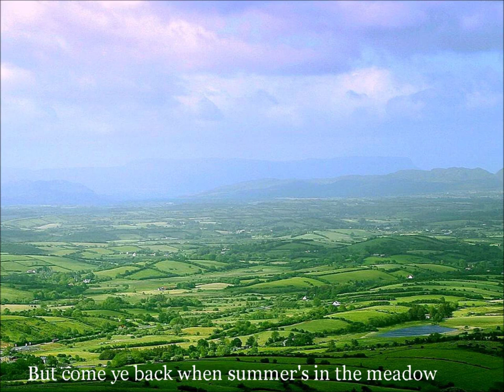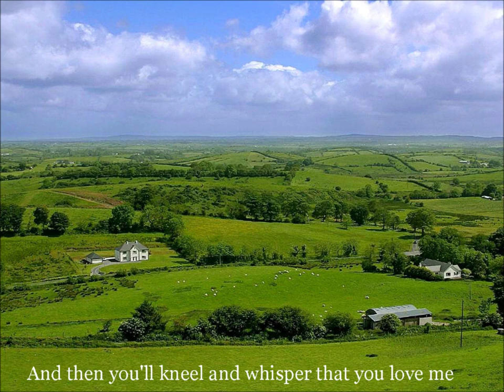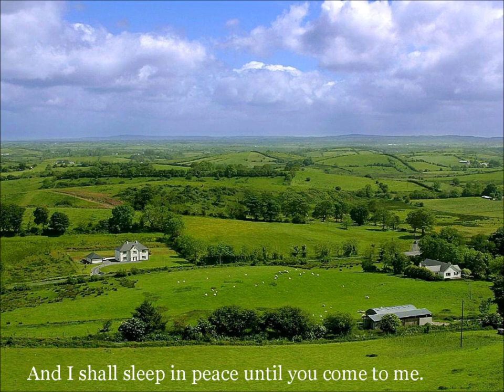[English Vocaloid] Danny Boy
Lyrics : Frederic Edward Weatherly (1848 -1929)
Photo : from Wikimedia Commons (PD)
Sop1. Avanna, Sop2. Prima, Alt1. Oliver, Alt2. SweetAnn
Ten1. Tonio, Ten2. Sonika, Bas1. KAITO, Bas2. Big-AL
(Low Bass Bruno)